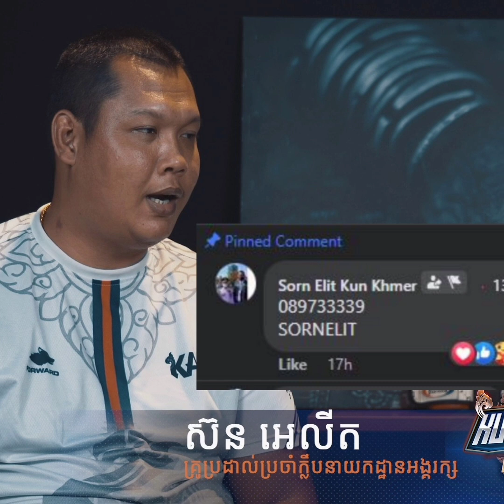ដៃគូថ្មីរបស់ធឿន ធារ៉ា រកឃើញហើយញាក់សាច់ គុនខ្មែរអលស្តា៤ធឿន ធារ៉ា vs ផ្យាក់សាមុយ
ដៃគូថ្មីរបស់ធឿន ធារ៉ា រកឃើញហើយញាក់សាច់ គុនខ្មែរអលស្តា៤
ធឿន ធារ៉ា vs ផ្យាក់សាមុយ

គុនខ្មែរអលស្តារ ២៥ កក្កដា ២០២២